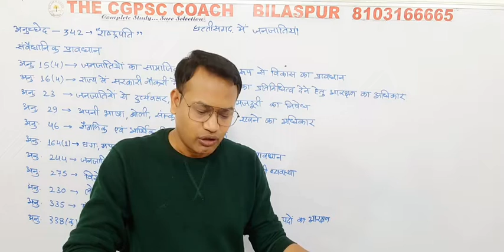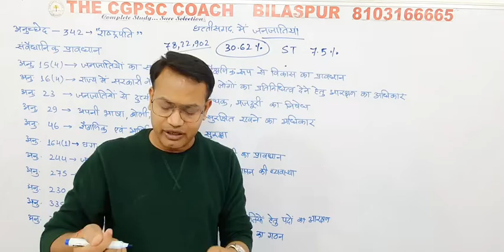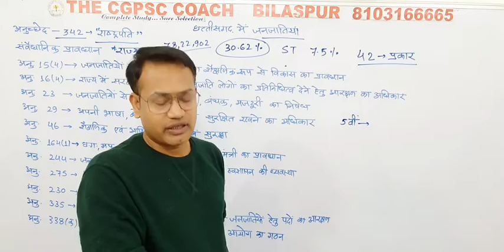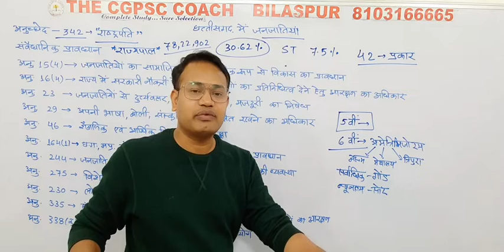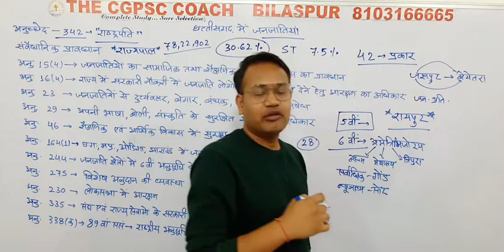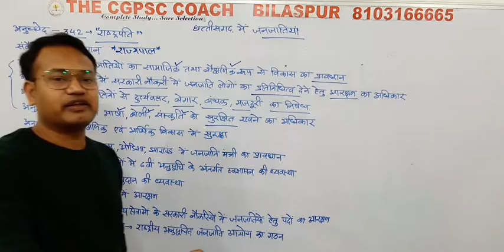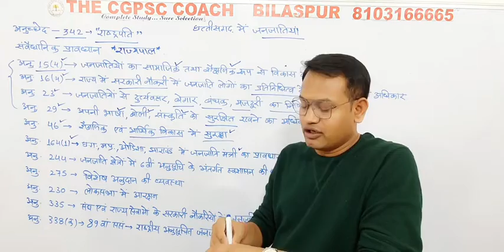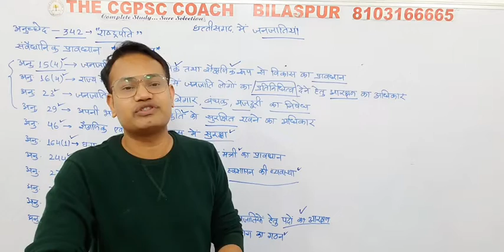छत्तीसगढ़ की जनजाति 1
# cgpsc # cgvyapam # about chhattisgarh #